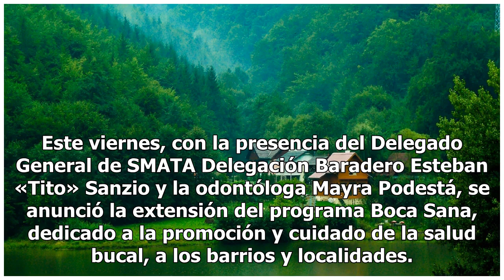"Boca Sana" en los barrios y las localidades - Baradero Te Informa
Este viernes, con la presencia del Delegado General de SMATA Delegación Baradero Esteban «Tito» Sanzio y la odontóloga Mayra Podestá, se anunció la extensión del programa Boca Sana, dedicado a la promoción y cuidado de la salud bucal, a los barrios y localidades. El programa que apunta a atender las...